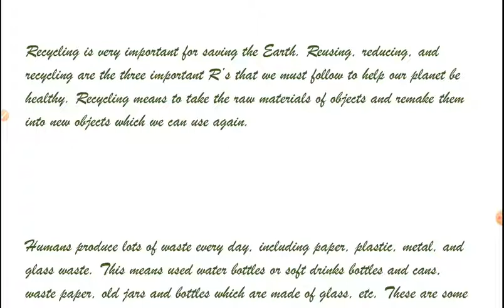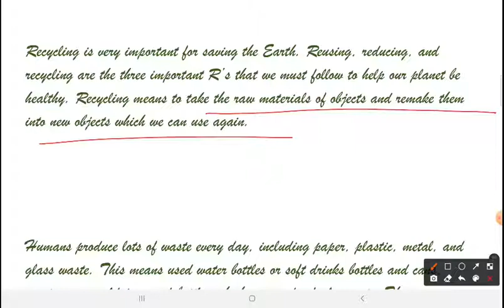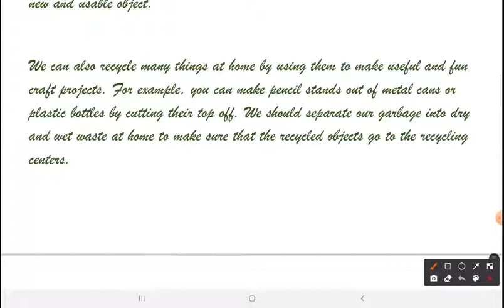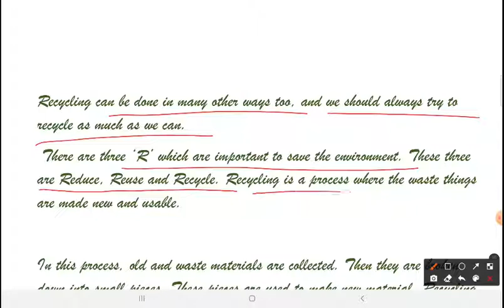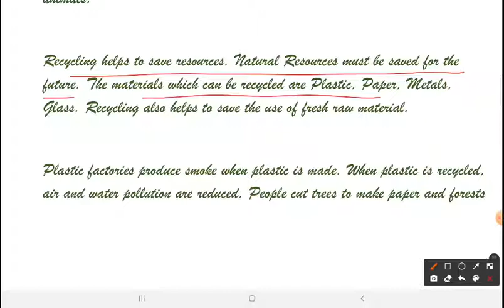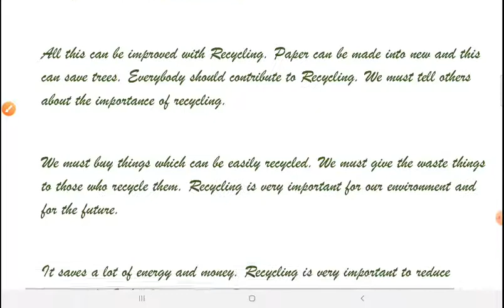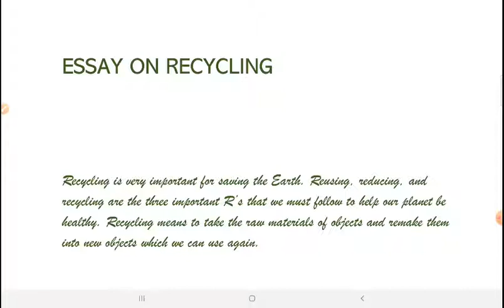Essay on Recycling